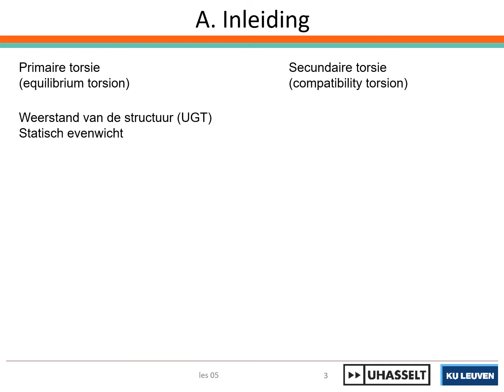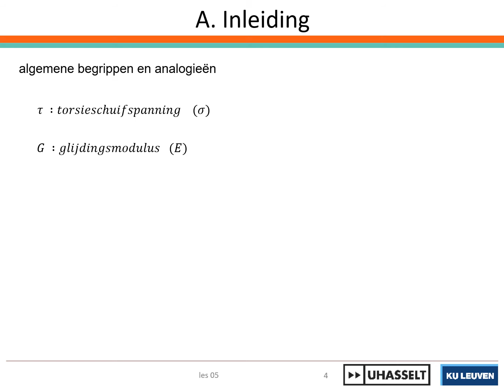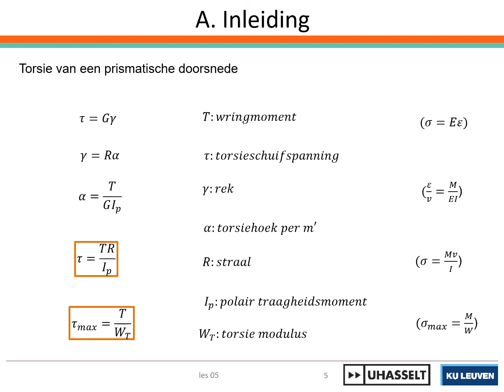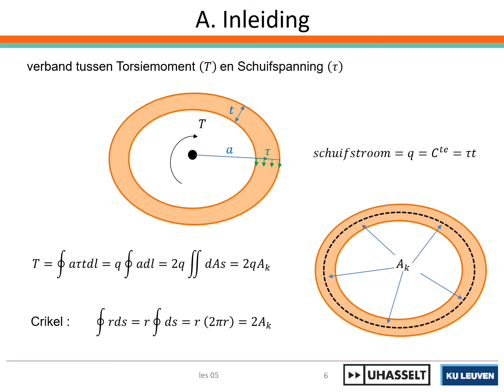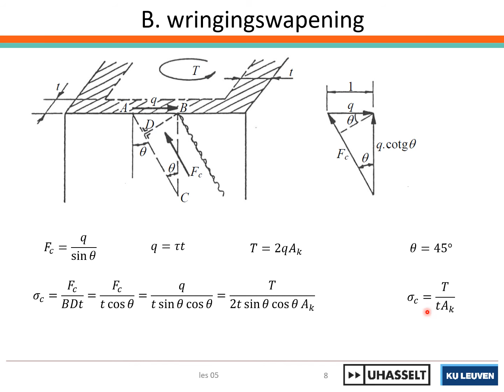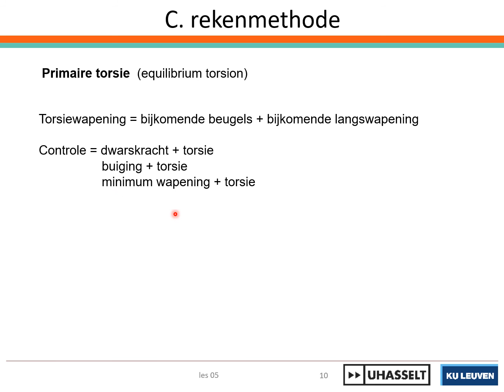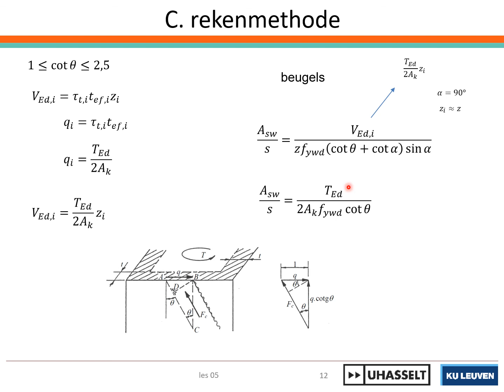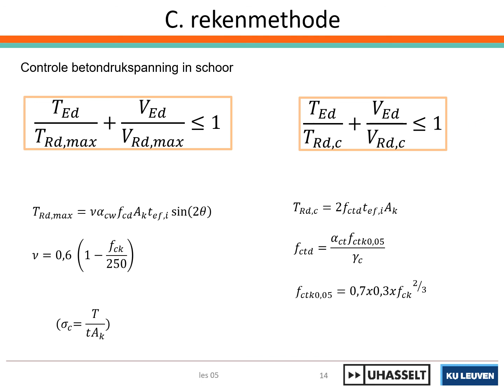05 dwarskracht rev13 d